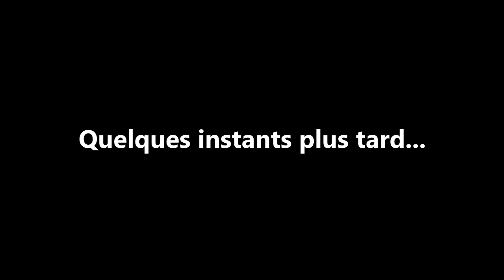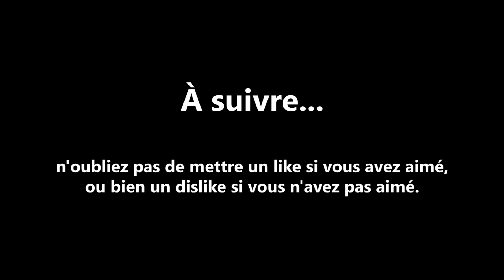Altis Life S01E01 : Patrouille de police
Premier épisode de cette mini-série sur Altis Life en tant que policier et en compagnie de Jason, ce qui s'est annoncé être une patrouille nocturne de routine a pris une tournure assez spéciale, vous n'imaginez même pas ce qui vous attend pour la suite...